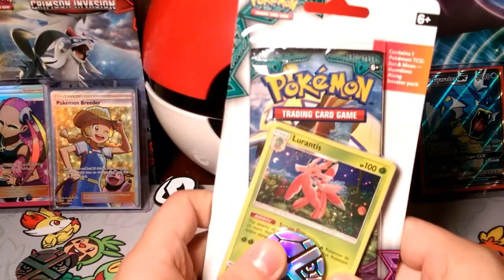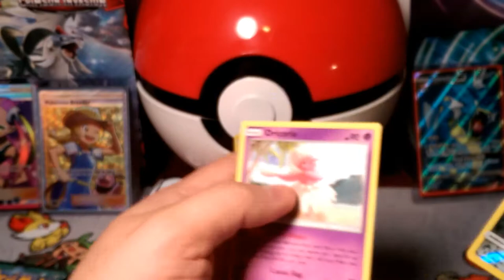PACK-A-DAY#124 Slap Dance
Alola Dapper friends, DapperDraby here with you today to bring you another Pokémon tcg pack-a-day opening. Wow, Yesterday was an amazing pull. Let's see if we can repeat that. Let's check out what's inside.